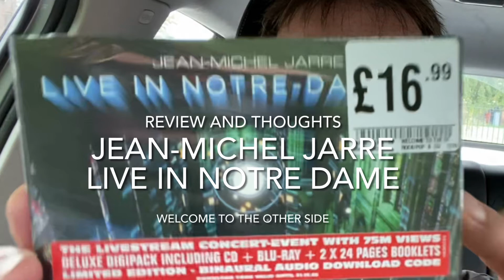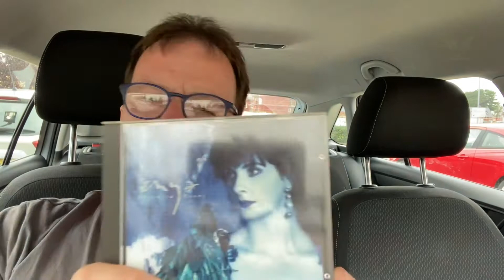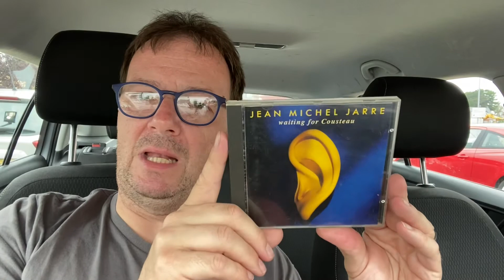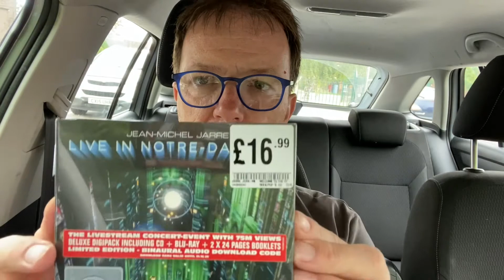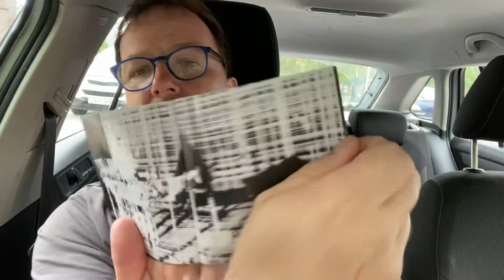Jean-Michel Jarre - Live in Notre Dame - Review and Thoughts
A review and thoughts about Jean-Michel Jarre’s virtual gig and CD / Blu-ray at Notre Dame, originally shown New Year’s Eve 2020 into 2021.